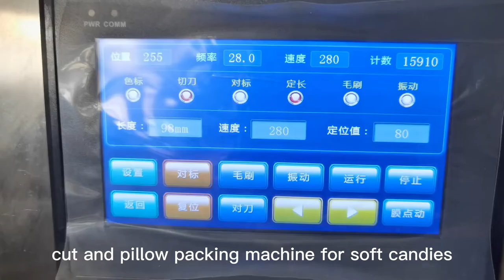DXD800Q cut and pillow packing machine for soft candies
24Years experience, 90+ countries worldwide customers.

Machinery for producing Hard candy, toffee, lollipops, Marshmallow, Gummy candy, bubble gum, chewing gums, macarons, chocolates, etc.